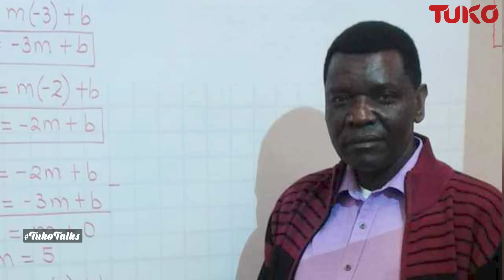The bitter truth of leaving Kenya for America, green cards, jobs and free houses | Tuko Talks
When Patrick Mutoro left Kenya for America through a green card. He knew he was going to become a celebrated Maths and Physics teacher just like he was here in Kenya.

But this man who taught the likes of Maina Kageni had no idea what was awaiting him.

Here is Lynn Ngugi with today's episode of Tuko Talks.